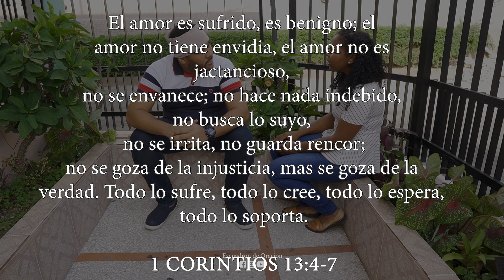Te sorprendera la razon por la que este hombre dejo a su novia, aun amandola